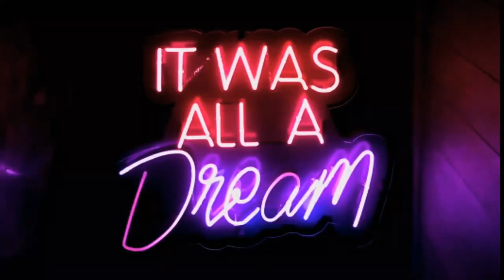Peaceful Ambient Background Music: relaxing music, meditation music, peaceful music, sleep music.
Today's video is about a peaceful ambient background music, relaxing music, meditation music, peaceful music and sleep music with background video of beautiful village at night. This music is best suited for relaxation, focusing, calming, meditation, yoga, sleeping and stress relief.